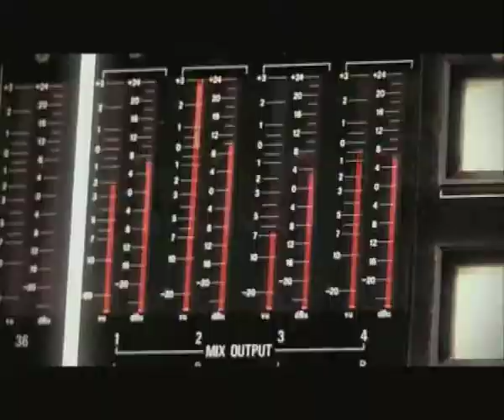The Raw Jam Budweiser Marketing Promo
This is a television show I did the graphics for that aired on Irish Television last year.